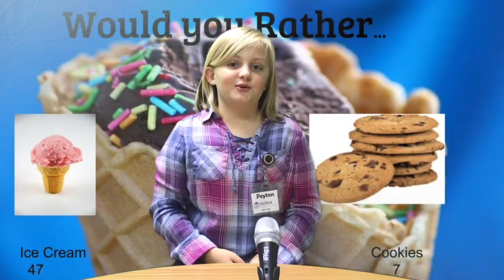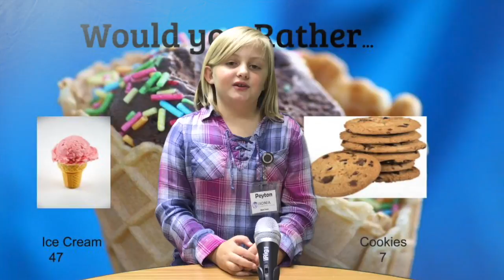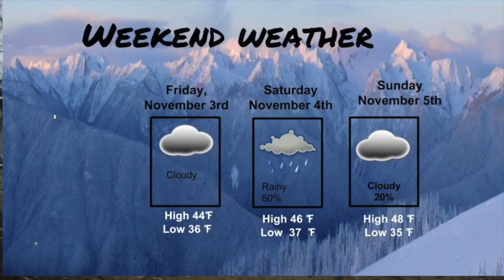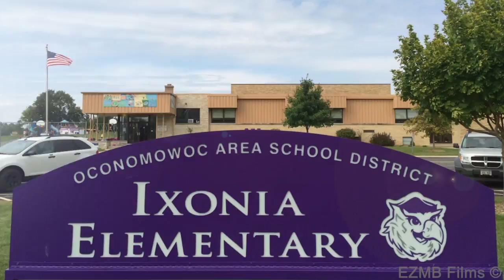Ixonia News 11/3/2017